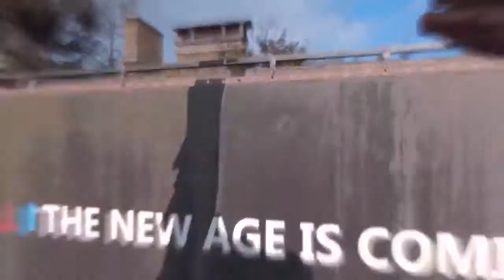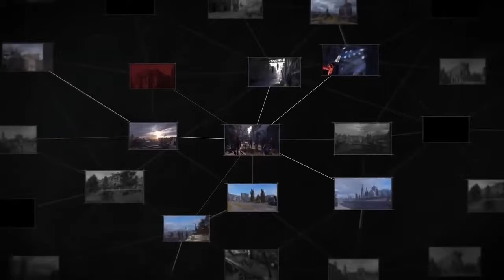TOP 10 CRAZY ZOMBIE GAMES 2018 2019!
Video author: GameExplorer